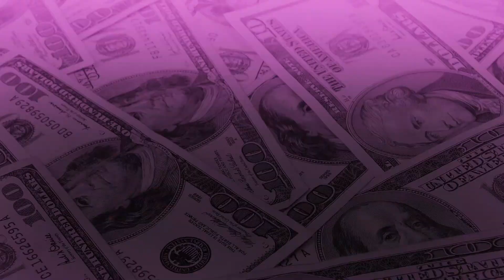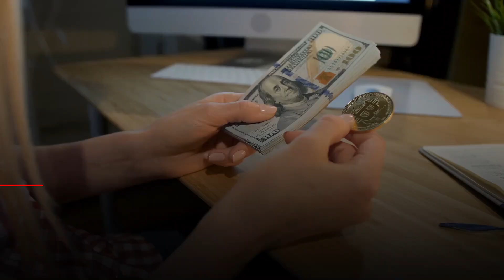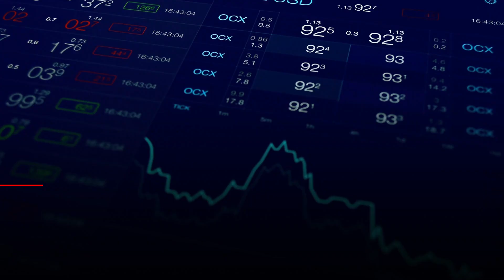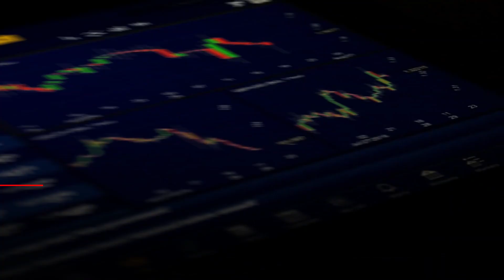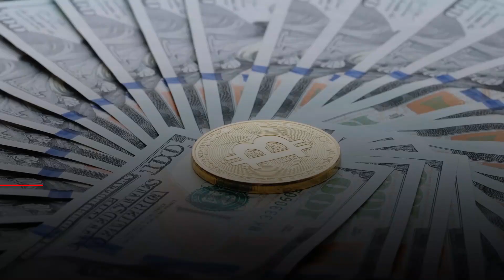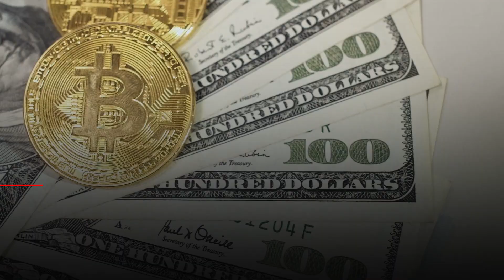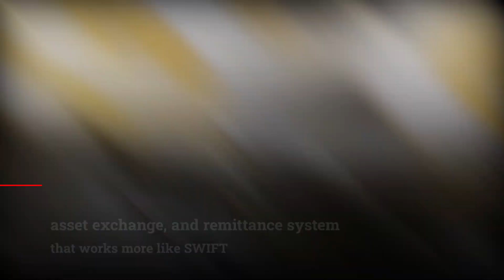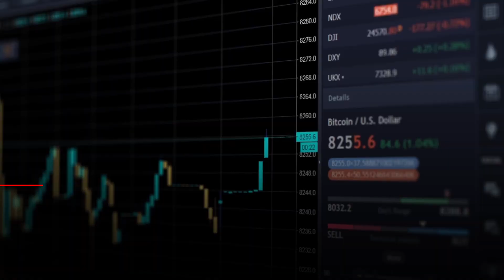XRP Ripple | All Cryptocurrencies and XRP | Retire in 2022!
XRP, on the other hand, is a technology that is mainly known for its digital payment network and protocol. Aside from the cryptocurrency XRP, Ripple is perhaps even better known as a payment settlement, asset exchange, and remittance system that works more like SWIFT, a service for international money and security transfers that is used by a network of banks and financial intermediaries.

In this video, we will look at How Much XRP Ripple Do I Need To RETIRE In 2022. Would you like to get loaded enough to retire by 2022?

QUESTION❓ — What you think the future would look like for Ripple?  Post in the comments section of this video!

The place for you to explore this "Side". Here you will find the best content about how to make money online with Crypto and Stocks EVERY DAY! - we've got you covered.

*Please be aware of fake accounts taking our pic and acting like us in the comment section! We NEVER ask for money or coin from you via WhatsApp or Telegram.*